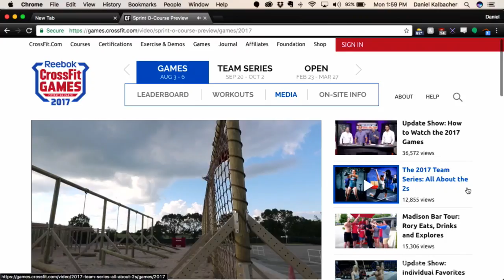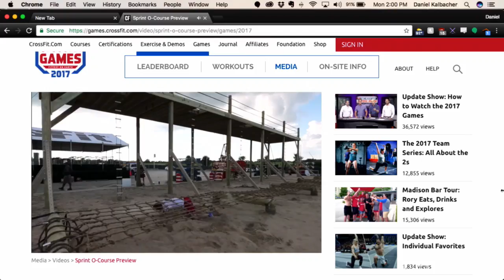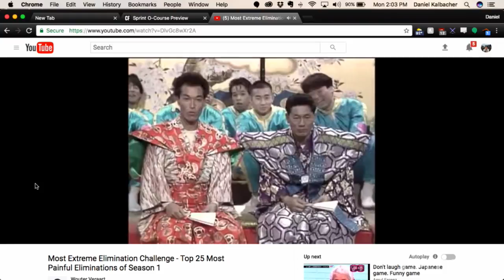Scale As Needed Podcast 56 (Full Episode): Picks For The 2017 CrossFit Games